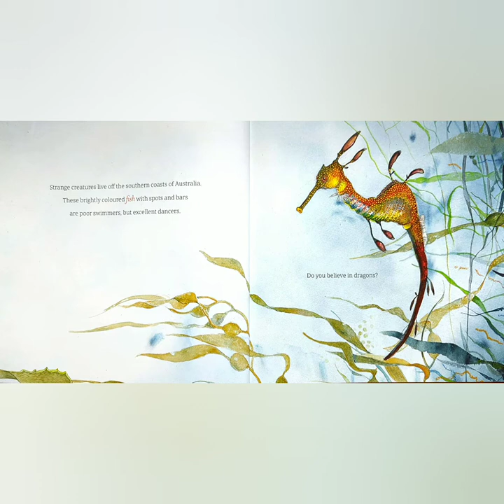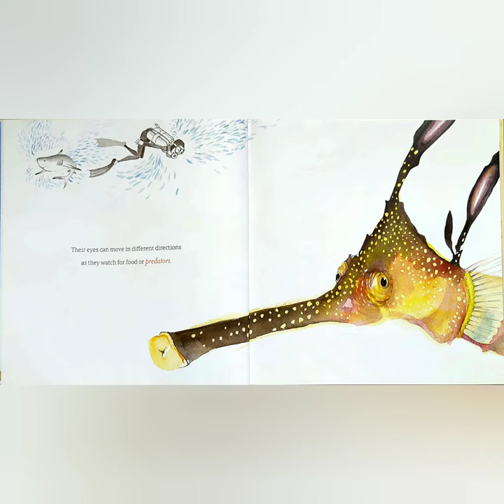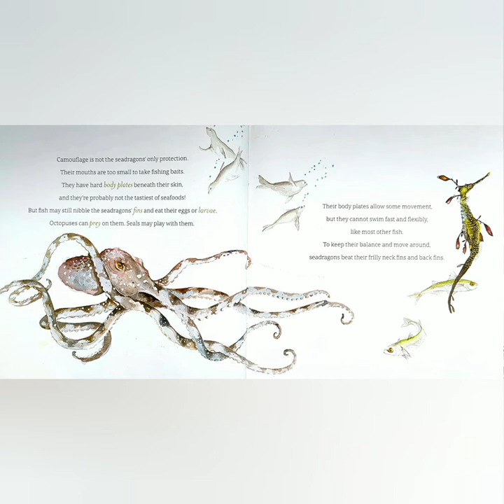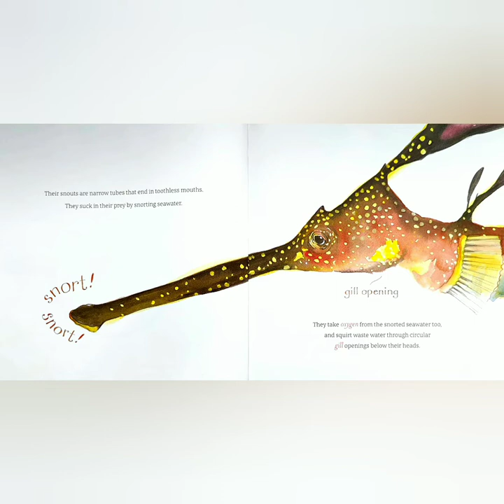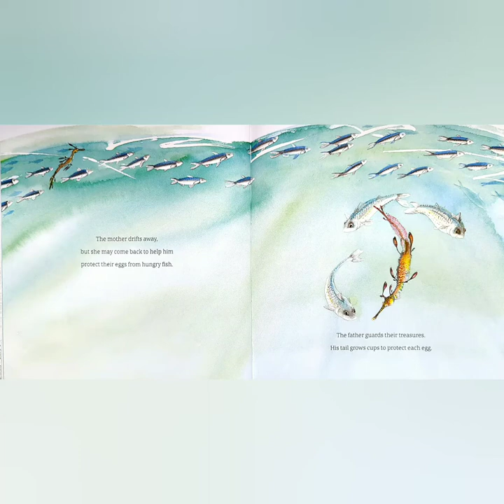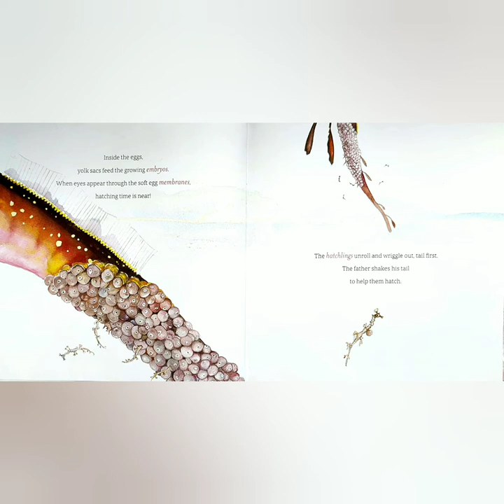The Way Of The Weedy Seadragon Written by Anne Morgan and Lois Bury